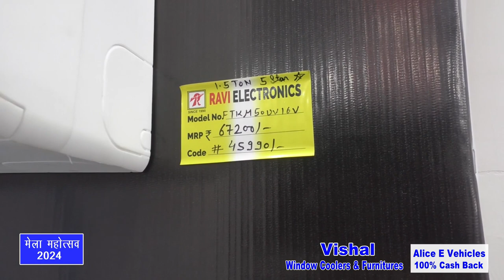Daikin | Air Conditioner | Ravi Electronics | Gwalior Mela Chattri No. 3 | Best Offer Heavy Discount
Daikin | Air Conditioner | Ravi Electronics | Heavy Discount | Gwalior Mela Chattri No. 3 Exclusive Range | Best Offer & Discount

Ravi Electronics Daikin का भव्य शोरूम ग्वालियर व्यापार मेला में छतरी नं 3 और कश्मीरी गेट के ठीक बीच में. जहाँ आपको Daikin Air Conditioner की Exclusive रेंज. और आकर्षक दामों मे अपने घर ले जाये. !

ग्वालियर मेला पता:- रवि इलेक्ट्रॉनिक्स, ग्वालियर व्यापार मेला में छतरी नं 3 और कश्मीरी गेट के ठीक बीच में
शहर शोरूम पता:- रवि इलेक्ट्रॉनिक्स, जिंसी रोड़ नं 1, आचरण प्रेस के सामने, ग्वालियर